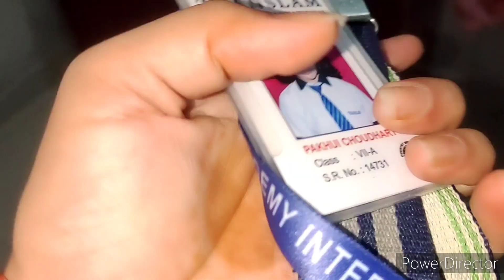🥀भगवान ने इतनी बड़ी खुशी डाल दी मेरी झोली में❤️इतनी जल्दी_नए घर🏘️में खुशी ही खुशी❤️